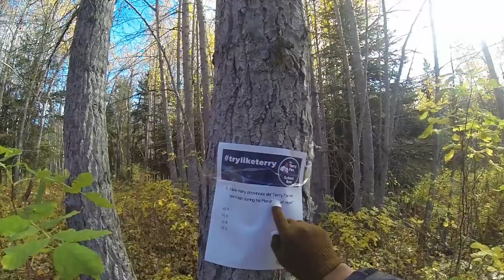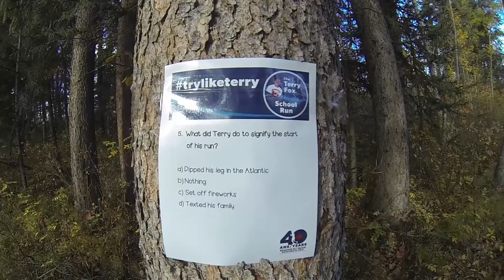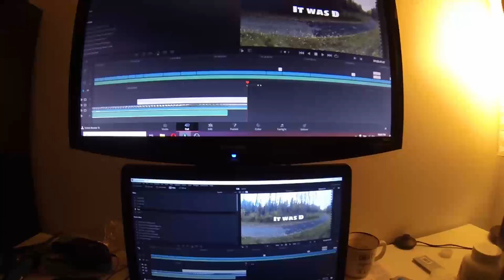A Hay River Fall Ravine Jaunt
Today I stroll through Irma Miron Trail!